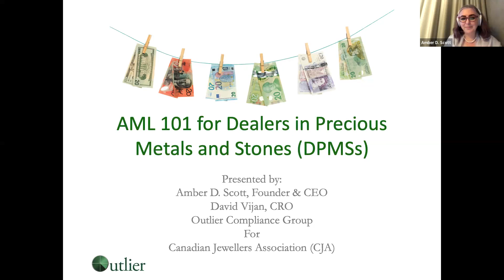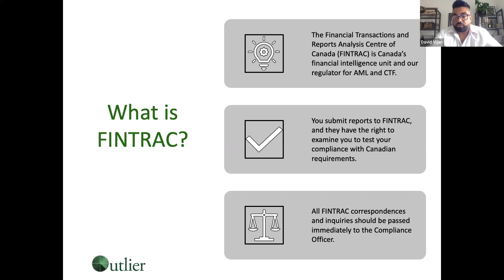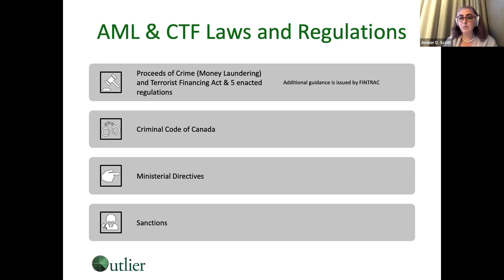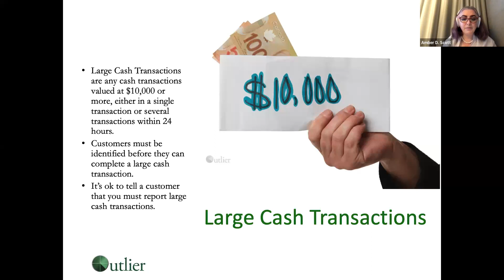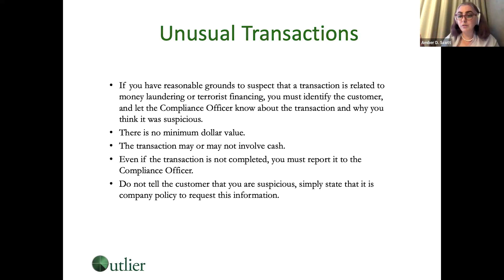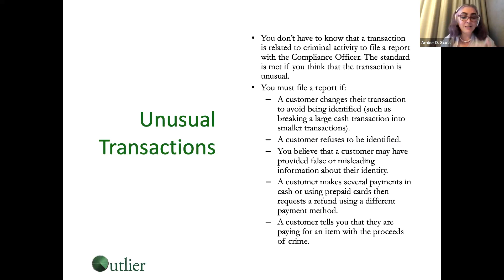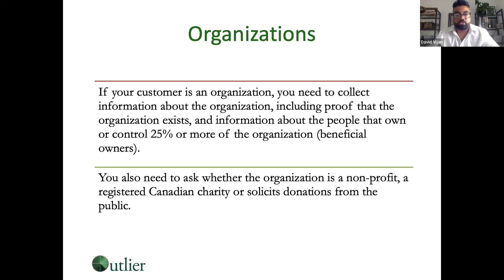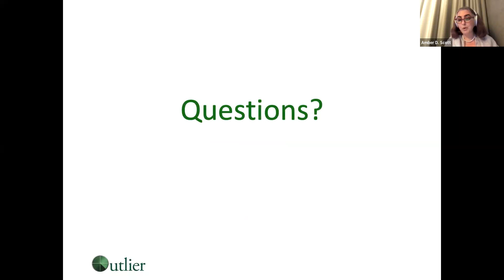AML 101 for DPMSs - 2023 Edition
Anti-money laundering (AML) training for Canadian dealers in precious metals and stones (DPMSs), also knowns as jewellers.

This session was presented by Outlier Compliance Group in conjunction with the Canadian Jewellers Association (CJA) on June 27th, 2023.